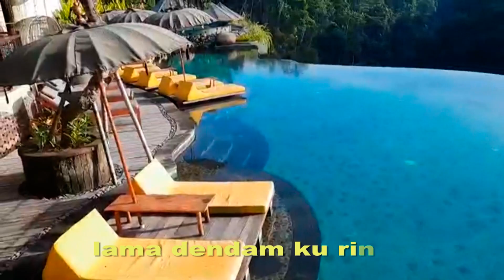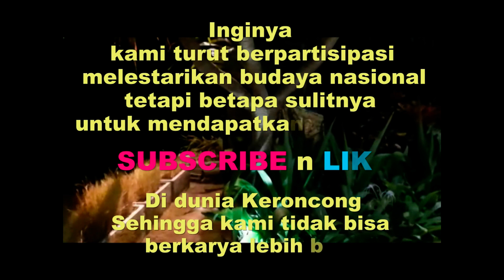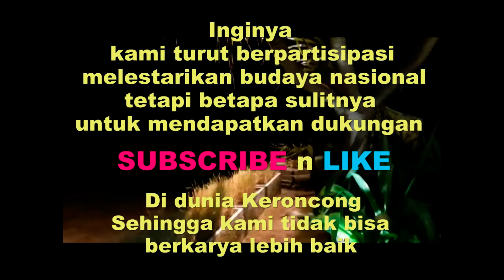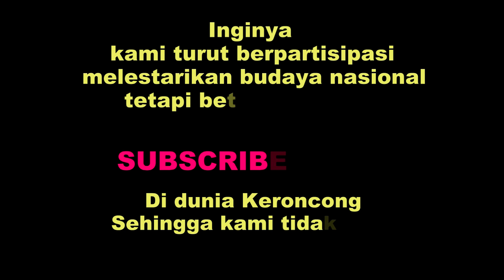KARAOKE MUTIARA NADA BES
Kami hanya ikut membantu melestarikan budaya bangsa.

       terimakasih